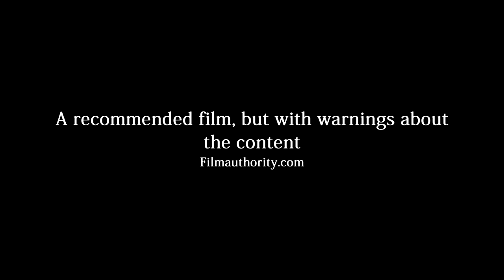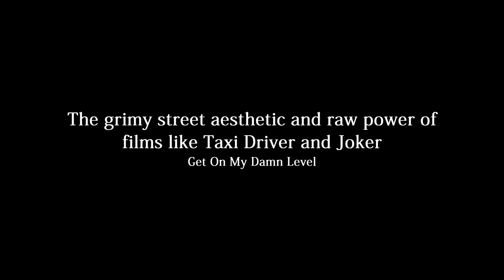CHOIR GIRL Official Trailer 2# (2023) Peter Flaherty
John Fraser's directorial debut CHOIR GIRL will be released on Digital Platforms in the UK, 13th February 2023 from Trinity Creative. Synopsis: Eugene, a solitary photographer, becomes obsessed with a young street prostitute, Josephine, in his dilapidated neighborhood. Using her as his muse, he believes his photographs could be their path to a better life. But as his fixation deepens, the line between art and exploitation becomes blurred, leading to a dark and thrilling twist.